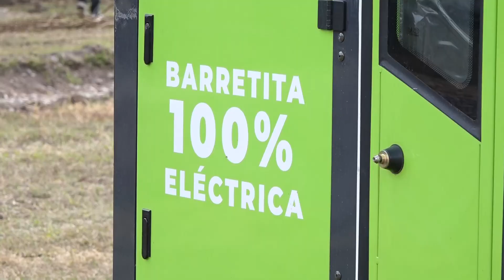Osvaldo Jaldo | Lanzan la Brigada Ambiental Municipal en la Capital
San Miguel de Tucumán | Hoy, en un acto de compromiso y acción conjunta, fuimos parte del lanzamiento de la Brigada Ambiental Municipal (BAM) en el Parque 9 de Julio. Este esfuerzo refleja la importancia que le damos al cuidado del medio ambiente, un desafío que requiere el trabajo mancomunado de todos los sectores.

🤝 Es una gran alegría acompañar a la intendenta Rossana Chahla y su equipo en este nuevo paso que da con hechos concretos, demostrando que el cambio es posible cuando hay voluntad y decisión. En tan solo nueve meses de gestión, tanto a nivel provincial como municipal, hemos logrado avances significativos en la protección del medio ambiente, una de las demandas más urgentes de la sociedad.

☘️ El lanzamiento de la BAM, con la incorporación de cuatro colectivos, dos barredoras, dos camiones de recolección y 10 camionetas, es una clara muestra de la importancia que le damos a esta causa. Esta iniciativa, que no solo se enfoca en la adquisición de equipamiento sino también en la concientización, un paso crucial para asegurar un futuro más limpio y saludable para todos.

✅ Este programa es solo el comienzo, y estamos seguros de que, con la experiencia adquirida en la Capital, lo replicaremos en otros municipios del interior, fortaleciendo nuestro compromiso con un planeta más verde.

👥 Nos acompañaron el vicegobernador Miguel Acevedo; el secretario de Producción, Eduardo Castro; el prosecretario de la Legislatura, Alejandro Martínez; los legisladores, Ernesto Gomez Rossi, Maia Martínez, Walter Berarducci, Hugo Ledesma, Sara Assan, Alejandro Figueroa.

👥 Del mismo modo, estuvieron presentes la intendenta de Lules, Marta Albarracín; el intendente de Yerba Buena, Pablo Macchiarola; el secretario de medio ambiente, Alfredo Montalván; secretarios y sub secretarios de la Municipalidad de San Miguel de Tucumán, concejales y funcionarios.